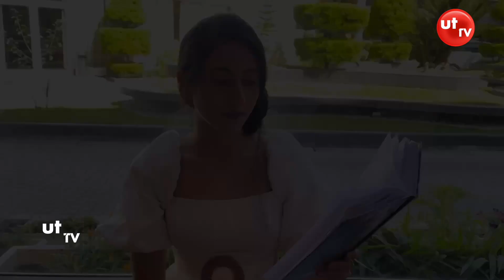MISS QUEEN OF INDIA 2022 | KASHISH ARORA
Manappuram and DQUE presents Miss Queen of India 2022 powered by DQUE soap, SAJ Earth Resorts, Naturals & Medimix

Way to Crown - Kashish Arora
An event by: Pegasus Global
Event directed by : Ajit Ravi